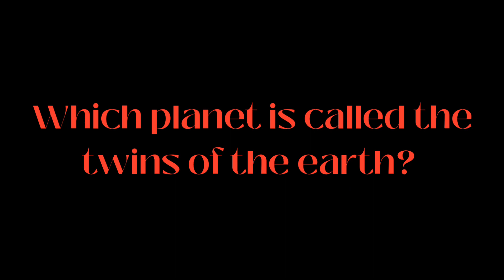Planets, satellites and sun | The solar system